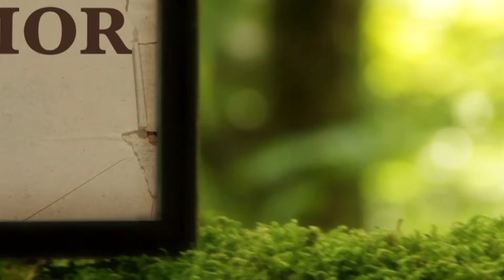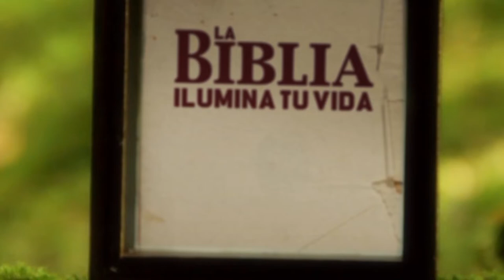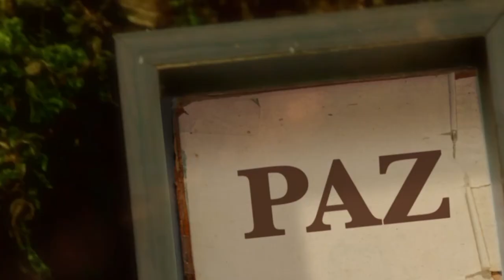La Biblia Ilumina Tu Vida- Martes 15 de Noviembre del 2022